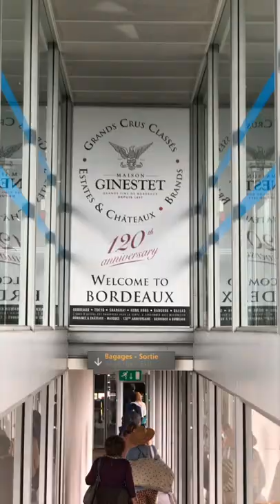First Day Back in Bordeaux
🍷 Rovsya Wine Glasses:

Wines featured in this episode:
Château Pipeau
Château Duplessis
Champagne Taittinger